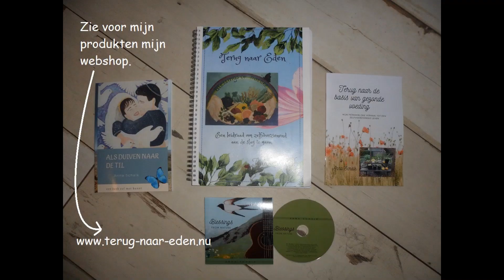verse geitenkaas | zelf kaas maken | zelfvoorzienend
In deze video laat ik zien hoe ik bezig ben om verse geitenkaas te maken van de melk van onze geiten. Wil je ook leren kaas maken of meer weten over ons zelfvoorzienend leven kijk dan eens op mijn website voor de cursus zuivel of mijn andere producten.